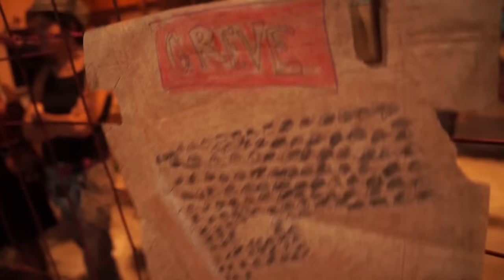Ciranda do Escuta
CIRANDO DO ESCUTA
(Ângela Linhares)

Entra cortejo, sacode a poeira.
Escorrega mas não cai.
E se cair,
levanta e sorri.

É a brincadeira do boi
que chegou mais uma vez pra alegrar.
Curar as feridas da vida e do coração...

Perto do coração, aqui mesmo
Escuta meu amor,
Desenha um sol pra mim
Ciranda meu amor
Se lembrar que a cidade é lenda
e eu nem sei contar
E a nossa rua toca uma canção feliz

Mora no sertão do teu olhar a minha rua
que acorda uma canção feliz
A nossa rua acorda uma canção feliz

Abram alas pro nosso festejo encantado
Vamos aparecer nos "oio" do povaréu
De Donha Chica, seu Chico e seu Manéu
é pra minino, mulher e homem
esse baile de divertição
Quem quiser dançar, é só seguir a canção
Minino se mexa!
Cultura popular é alimento
pra alma, o corpo e a cabeça...

POEMAS: Auri Pereira e Gil de Sousa
VOZES: Auri Pereira, Edvania Ayres, Micinete Mulher, Deysa di Morais, Preta Pereira, Giseldo Júnior, Gil de Sousa.
PERCUSSÃO: Deci Corpi, Leandson Sampaio, Alex Andrade.
VIOLÃO: Tarcísio Lima
FLAUTA DOCE: Deysa di Morais
CÂMERA E EDIÇÃO: Valentim Pirata
AGRADECIMENTOS: À todo mundo que tenta fazer de todo mundo um devir...